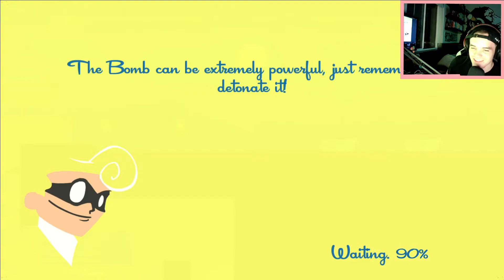this game is COOL if you're GOOD AT IT...